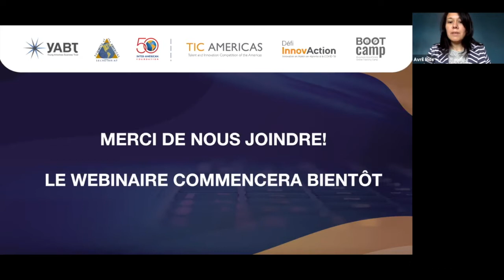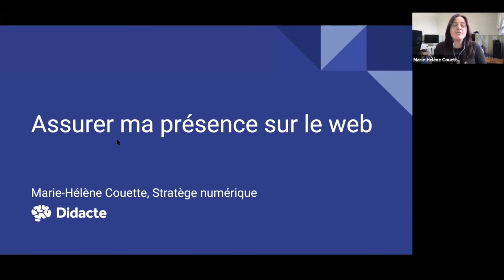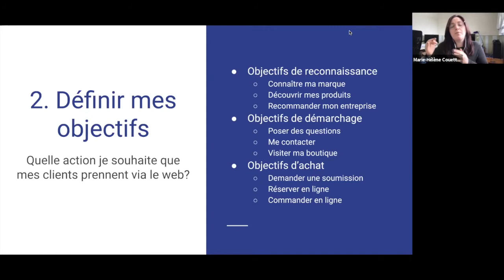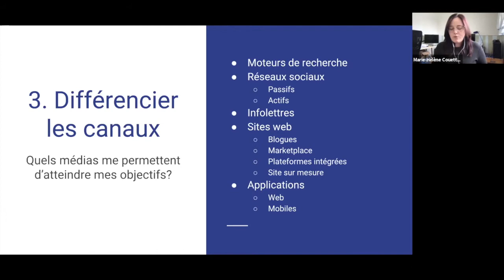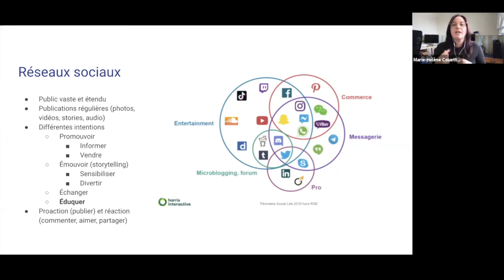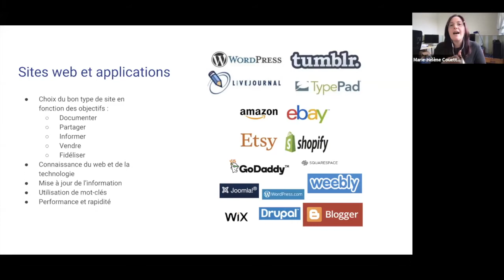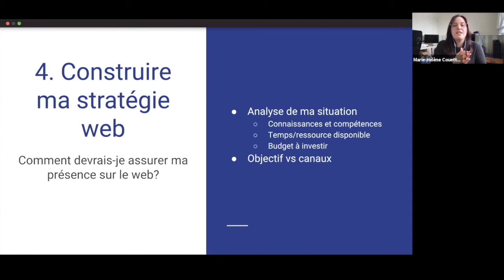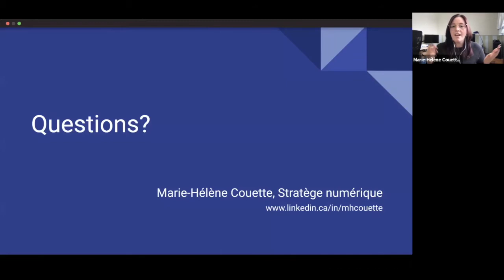YABT BOOTCamp - Transformation numérique- comment mener ton projet entrepreneurial sur le Web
Dans l’ère digitale, l’internet compte avec des milliers d’usagers autour du monde. La présence sur le Web devient donc un outil incontournable pour ton entreprise. La présence numérique te permettra d’accéder à un plus grand nombre de personnes, de donner une identité à ton projet entrepreneurial et t’aidera à te faire connaître de façon globale.

Dans ce webinaire, tu apprendras à transformer ton entreprise et à l'adapter à un environnement numérique. Tu connaîtras les outils disponibles, et tu obtiendras des conseils sur les différentes façons d’avoir une présence sur le Web.

Présentatrice:
Marie-Hélène Couette
Stratège numérique chez Didacte